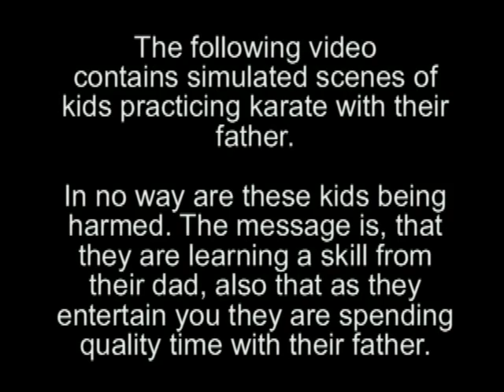Help The Children Part Two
A Rock You Drama by Mike Pinera. A look at scenes in the life of the former Iron Butterfly, Blues Image, Alice Cooper Special Forces writer, lead guitarist and singer. The main theme is to Help The Children. Music by Pinera.